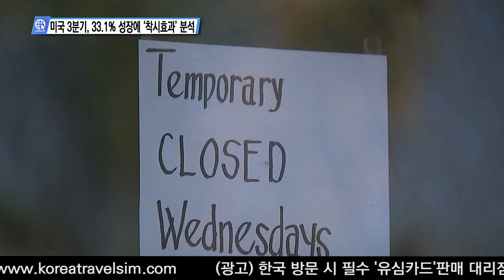미국 3분기, 33 1% 성장에 '착시효과' 분석